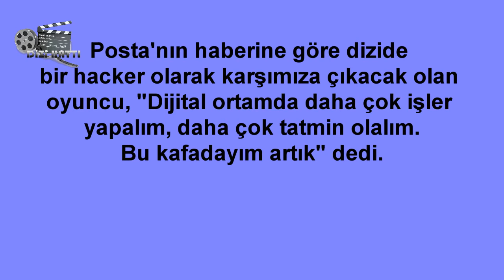İntiharcı Dizi Oyuncuları ve Konusu